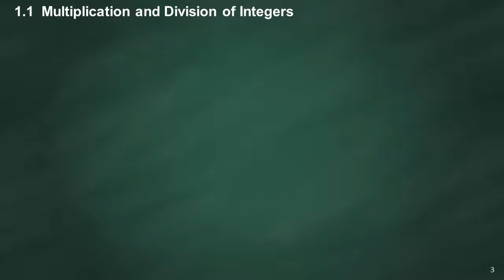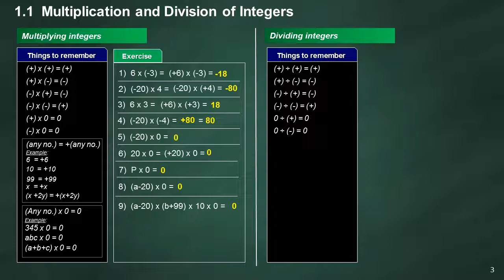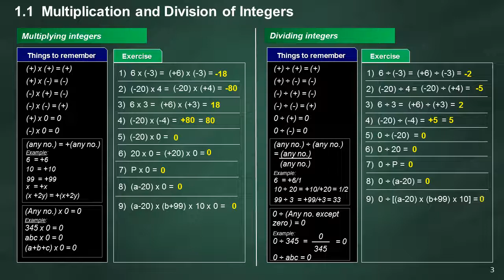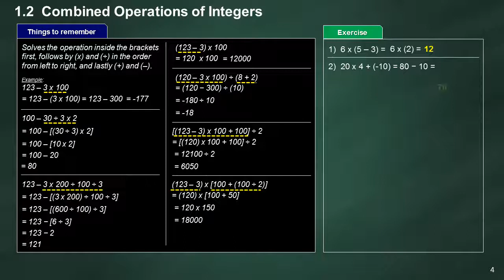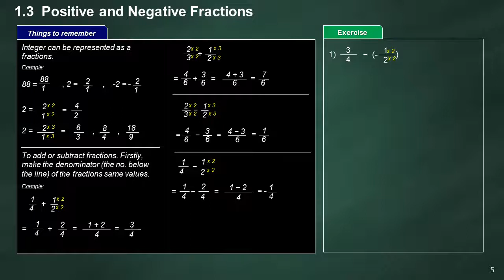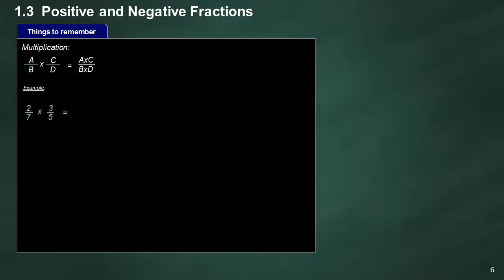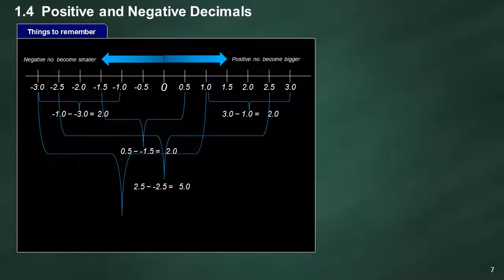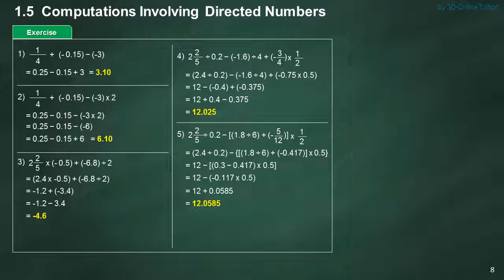Mathematics (Middle School 2 / Class 7) - Directed Numbers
FREE Online Tuition using 3-dimensional method of Audio, Visual & Event.